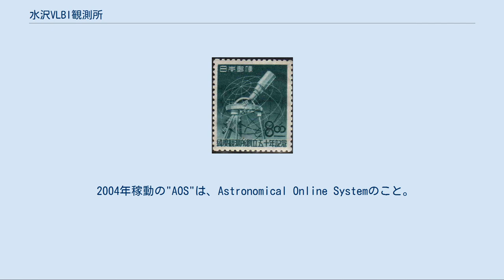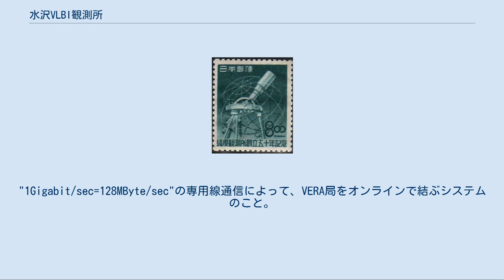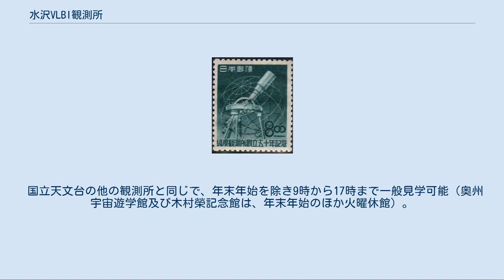水沢VLBI観測所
20mアンテナ 水沢VLBI観測所（みずさわVLBIかんそくしょ）とは、岩手県奥州市水沢星ガ丘町にある国立天文台の観測所である。
 国立天文台の中では、現存する一番古い観測所の一つであり、1899年以来、同地で観測を行ってきた。
 正門 日本及びアジアにおける国際測地学研究の拠点として、測地学に関連する研究及び測定を実施。
地球潮汐・地球形状測定プロジェクトなどである。
この観測事業の実施を行った木村栄が、近代測地学の世界的業績であるZ項を発見した場所でもある。
これらの観測に用いられた機材開発技術を応用して、月測地学探査に必要な機器開発を実施し、現在月探査計画での観測データ解析も行っている。
 1999年から2009年までの正式名称にも含まれていた「VERA」とは、相対基線法による超長基線電波干渉法（VLBI）観測のことであり、精密な銀河マップを作製することを目的に、日本各地にあるVLBI観測点を専用ネットワークで結んだ観測点の解析センターの役割を担っている。
 これらのデータ解析には、精密な時刻測定が必要なため、国内では数少ない協定世界時(UTC)を刻む原子時計を運用し、データ解析に活用。
研究観測から得られたデータは、情報通信研究機構などと共同利用を行い、それを基準にして、日本電信電話の時報（117）、情報通信研究機構のJJY、日本放送協会(NHK)のラジオ放送の時報などに活用されている。
また、この時刻は、観測所のNTPサーバーを通じて、インターネットへの供給を行っている。
 観測所創立50周年記念切手（1949年発行） 明治時代に、日本では様々な制度改革を行い、欧米各国の科学技術を導入して、富国強兵によって江戸幕府が結んだ対日不平等条約を解消する政策を実施。
天体観測などの科学技術手法を用いて、正確な緯度を測定する事業を行うために、臨時緯度観測所を設置することが決まった。
 現在も、国際緯度観測事業を行いつつ、測地学観測の観測所として機能している。
天文保時室は、天体観測及び緯度観測のために、なくてはならないものであり、以前まで東京天文台三鷹観測所にて観測の行われていた子午儀と連動することによって、正確な日本標準時(JST)を刻み続ける業務を実施してきた。
 改組以前から、情報通信研究機構（前：総務省通信総合研究所）と連携して正確なGPS時計や数台からなる原子時計を運転して国際時刻比較を行うことで、数万年に1秒しか狂わないとされているJJYの精度を高めること、そして世界時(UT)）や協定世界時(UTC)の精度を上げるための国際協力業務の継続を実施。
 力学補正時刻であるうるう秒に関しては、本観測所はあくまでも観測データを供給する観測所であるので、その決定は情報通信研究機構などで実施している。
本観測所の原子時計は、UTC局からの指示を受けて、同時に補正を行っている。
 2004年稼動の"AOS"は、Astronomical Online Systemのこと。
"1Gigabit/sec=128MByte/sec"の専用線通信によって、VERA局をオンラインで結ぶシステムのこと。
このシステムが稼動する以前は、観測点での観測データにタイムスタンプをマークした磁気テープを解析器に掛けて、相関演算を行う必要があった。
現在のシステムの場合には、観測データと同時にタイムマークデータを専用線で送ることで、直接相関演算を行い、解析が可能になっている。
 2019年からは、ブラックホールの影を世界で初めて撮影したチームに参加した本間希樹が所長を務めることとなったが、2020年度の天文台関連の予算は半分程度に減額されることとなっており、観測所でも人員の補充が行われないなど研究に大きな影響が出る見込み。
 奥州宇宙遊学館（旧本館） 木村榮記念館（旧本館分館） 本館 水沢局と石垣島局、鹿児島入来局、小笠原観測局の電波望遠鏡を結んで三角測量を行い、天体の正確な位置を算出するプロジェクト。
2007年、オリオンKLの正確な位置の特定に成功している。
 花巻農学校（現・岩手県立花巻農業高等学校）の教師をしていた宮沢賢治が、たびたび水沢緯度観測所を訪れており、数々の名著の構想を育んだとされる。
童話『風野又三郎』（『風の又三郎』の先駆作品の一つ）には水沢緯度観測所の一文が書かれ、『銀河鉄道の夜』の題材のヒントになったとされている（『風野又三郎』では、水沢緯度観測所で...